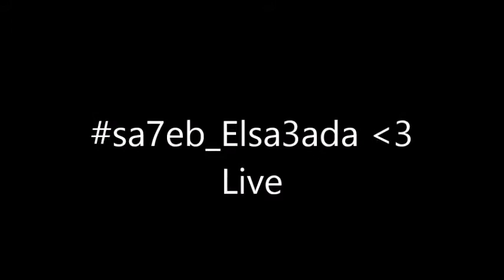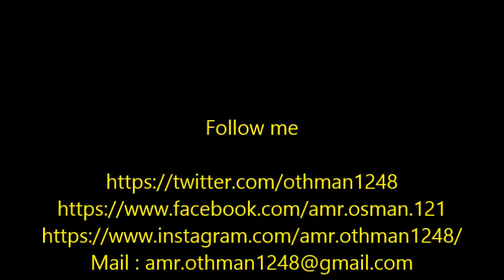Arrange the house by magic & Reverse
رتب منزلك بطريقة سحرية مع صاحب السعادة وانتظر المفاجأة في نهاية الفيديو
Reverse & Magic Tap
Applications used
Android : by Flashback Video (( Reverse )) From Playstore
Camera (( Oppo F37 Phone )) DayLight
Win 8   64 bit (( Movie Maker )) Director : Amr Osman
Location (( Home )) Music : Victor Ruiz - The Path (Julio Navas Deconstruction Mix)